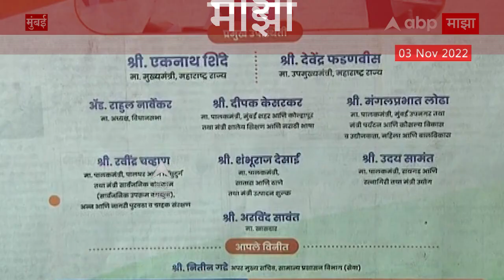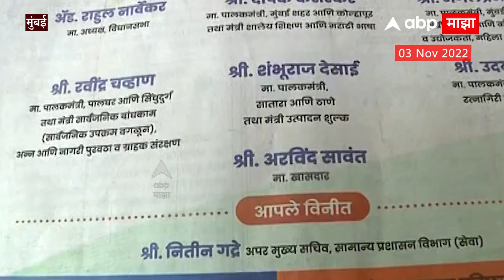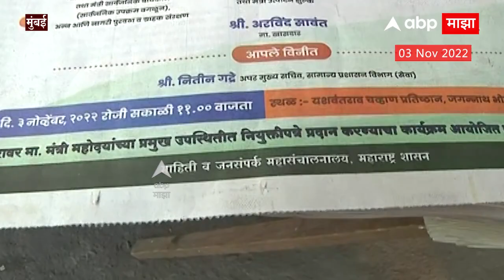Mumbai : सामनाच्या मुखपृष्ठावर मुख्यमंत्र्यांची जाहिरात, राजकीय वर्तुळात चर्चा